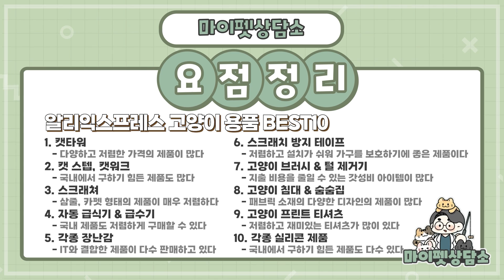알리익스프레스에서 살만한 고양이 용품 best10